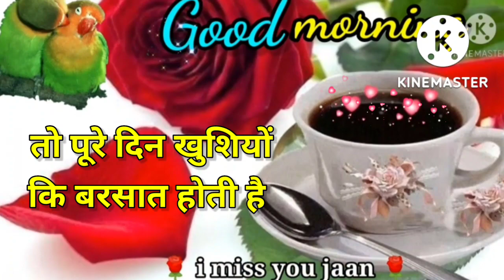Good morning video, Good morning status, Good morning song, Good morning